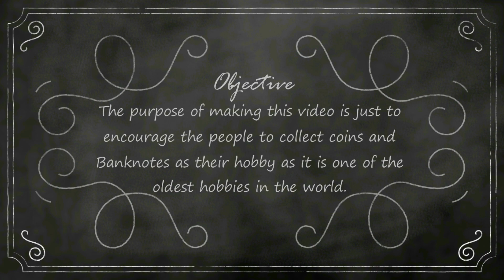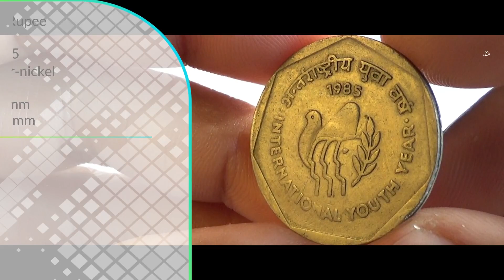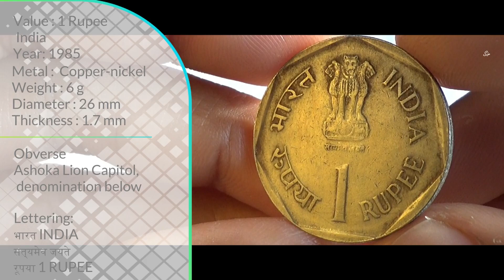1 Rupee (International Youth Year) Commemorative coin 1985 INDIA